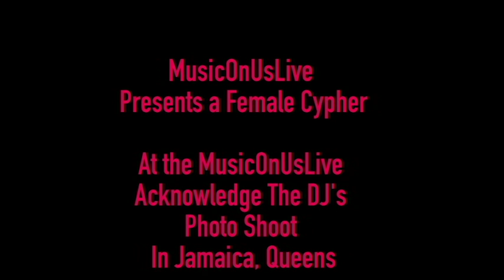All Female Cypher - MusicOnUsLive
MusicOnUsLive presents an All Female Cypher hosted in Jamaica, Queens.